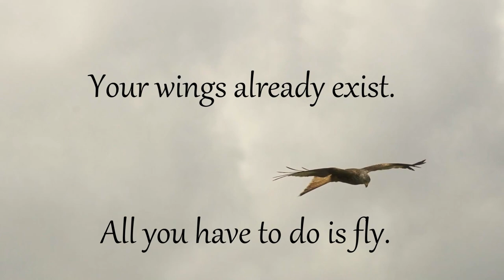Wings – Martin Herzberg (Piano Cover)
Martin Herzberg - Wings
A Sad & Emotional Piano Song